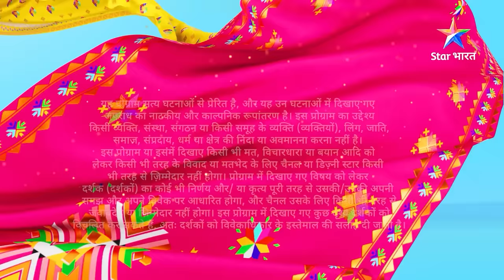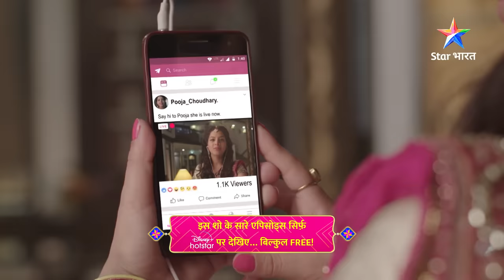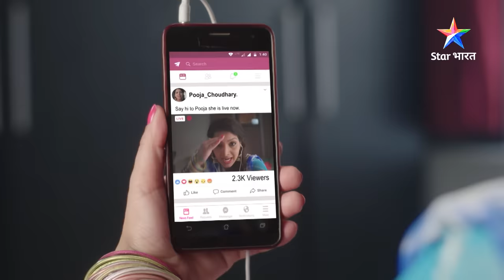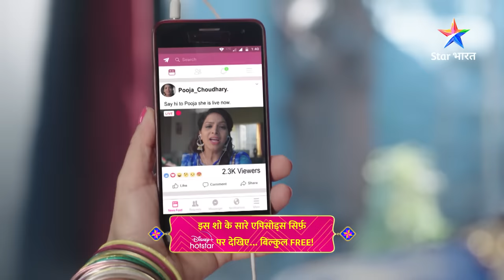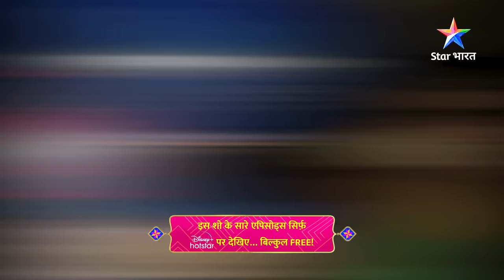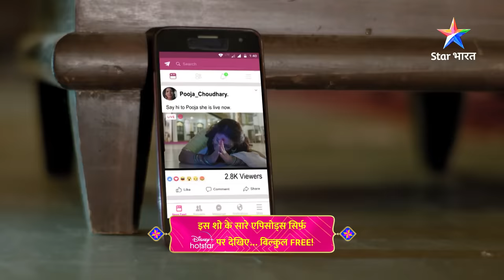FULL EPISODE - 62 || सावधान इंडिया || Savdhaan India Dar Karr Nahi-Datt Karr